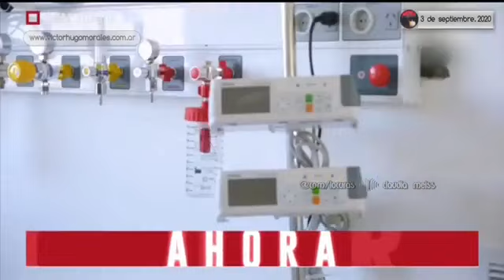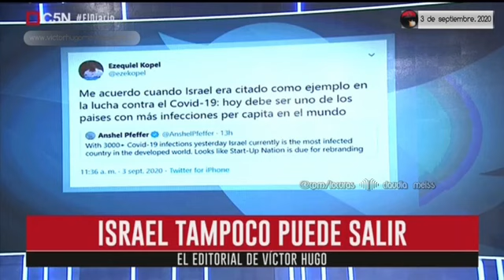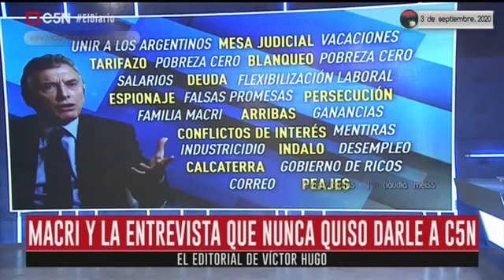C5N - Víctor Hugo Morales - EDITORIAL - La batalla cultural por la vida - 03 09 20